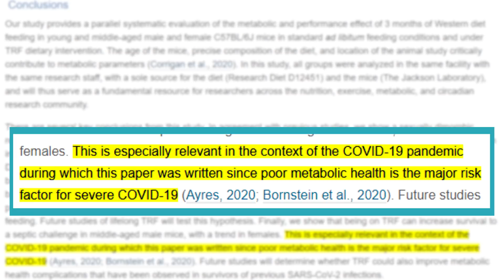Intermittent Fasting: Different For Women And Men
TIMELINE:

00:00  Fasting weight loss is different for men and women
02:35  Fasting protects from fatty liver regardless of sex or age
03:16  Fasting preserves whole-body glucose regulation in males and females
03:37  Fasting extends muscle performance
04:26  Fasting protects against body weight gain in male mice but not in female mice
05:06  Women are more sensitive to cortisol spike
06:01  When is the worst time for women to fast longer
07:02  Fasting guide for women that have a cycle
07:32  Fasting guide for women that have an irregular cycle
09:00  Fasting guide for women that don't have a cycle
10:05  Fasting courses in the Reset Academy

NOTES:

TIME-RESTRICTED FEEDING (AKA-FASTING)

-protects from fatty liver regardless of sex or age
-preserves whole-body glucose regulation in males and females irrespective of age
-extends muscle performance, motor coordination, and survival to sepsis in old mice
-protects against body weight gain in male mice but not in female mice

We need to ask what is different in a woman’s body that would make her gain weight while fasting?
Sensitive to cortisol spikes

When does a cortisol spike hurt a woman the most?
The week before her period

Why would a cortisol spike cause a woman to gain weight?
-High cortisol levels make a woman more insulin resistant

What can a woman do? BOTTOMLINE: Women need more fasting variation!
A. Have a cycle? Don’t fast a week before the period starts
B. Have an irregular cycle like perimenopause? Clue app & notice symptoms of low P
C. Don’t have a cycle? One to two times a week don’t fast long (13hrs or less)

 “This is especially relevant in the context of the COVID-19 pandemic during which this paper was written since poor metabolic health is the major risk factor for severe COVID-19 (Ayres, 2020; Bornstein et al., 2020). Future studies will determine whether TRF could also improve metabolic health complications that have been observed in survivors of previous SARS-CoV-2 infections.”

RESEARCH: Sex- and age-dependent outcomes of 9-hour time-restricted feeding of a Western high-fat high-sucrose diet in C57BL/6J mice